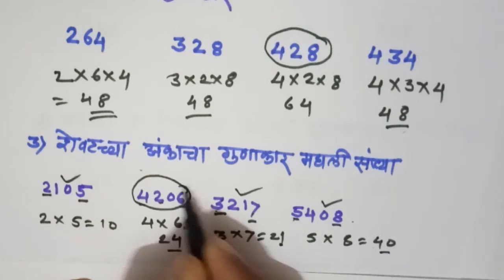८ वी | शिष्यवृत्ती | बुध्दिमत्ता | वर्गीकरण | संख्या | V6 | V-School